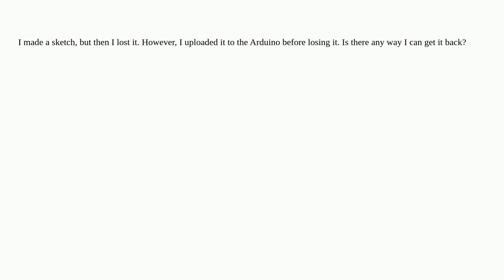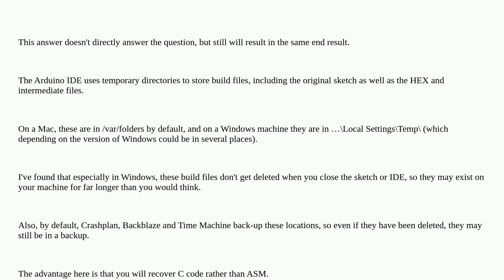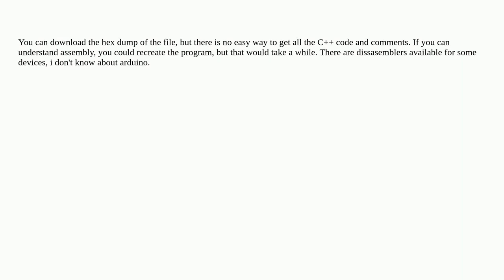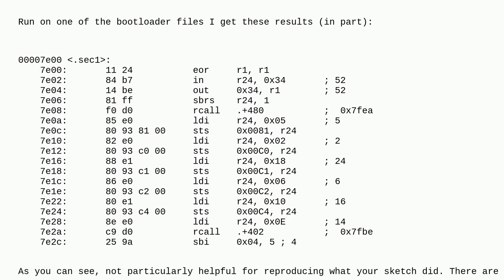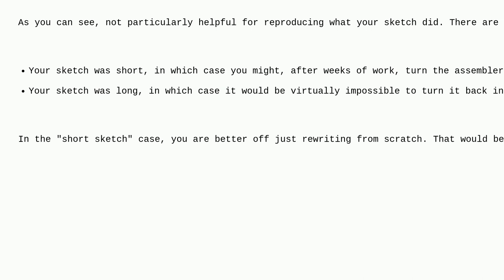Arduino: Is there any way to download a sketch from an Arduino?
Is there any way to download a sketch from an Arduino?

A special thanks goes out to the awesome community

  sketch